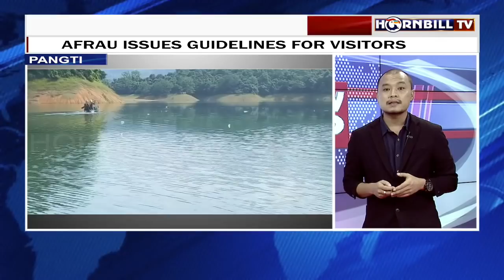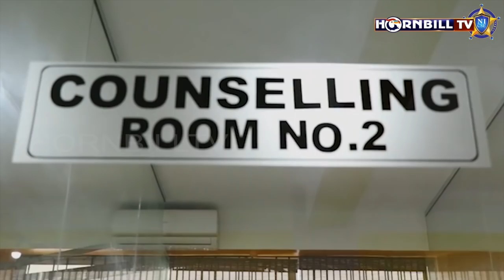HORNBILLTV EVENING ROUND UP NEWS | 3RD OCTOBER 2021